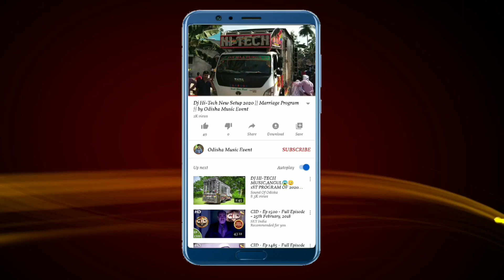Dj Royal Wave Talcher King New Setup 2020 !! Night Program !! by Odisha Music Event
Visit Again.